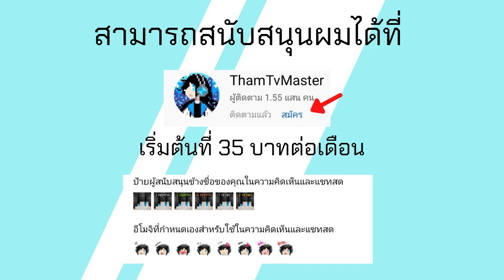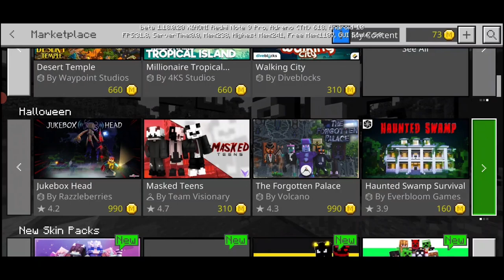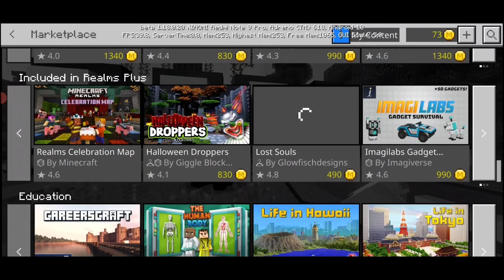ในที่สุด Minecraft PE 1 18 0 20 Build 1 ลาก่อนโลกแบบเก่าจากการมา Cave & Cliff Part 2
รายละเอียด Changelog ของ Minecraft 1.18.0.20 ตัวเต็ม

โทรศัท์ที่ใช้ : RedMi Note 9
ตัวบันทึกวิดีโอ : AZ Screen Recorder
ตัวตัดต่อวิดีโอ : KineMaster